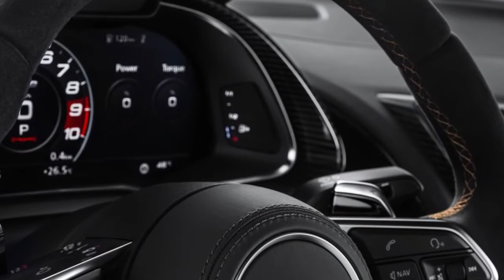2019 Audi R8 V10 Decennium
2019 Audi R8 V10 Decennium

A 456 kW (620 hp) V10 engine, bronze-colored highlights inside and out, and strictly limited: Audi is celebrating the success story of the V10 engine with the Audi R8 V10 Decennium. The edition model with 222 units coincides with the sales launch of the new Audi R8. The name Decennium comes from Latin and means "decade." It stands for ten years of fascination on the road and success in motorsport.

The interior of the Audi R8 V10 Decennium is also finished entirely in black, with the inlays in gloss carbon fiber adding highlights. The quilted rhombus pattern stitching on the sport seats is finished in gloss black; the contrasting stitching in a gloss copper tone. The selector lever and the steering wheel - with Alcantara rim and black 12 o'clock marking - feature copper-colored stitching, as do the center armrest, the door armrest and the door rail.